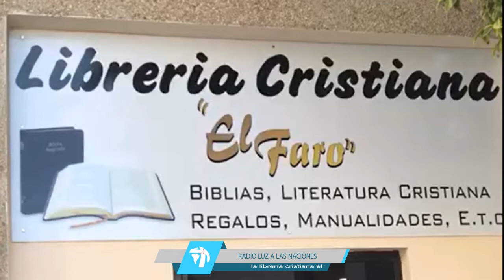ACTUALIDAD CRISTIANA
Raddio Luz a las Naciones presenta
actualidad Cristiana un espacio de noticias
transmitiendo la verdad